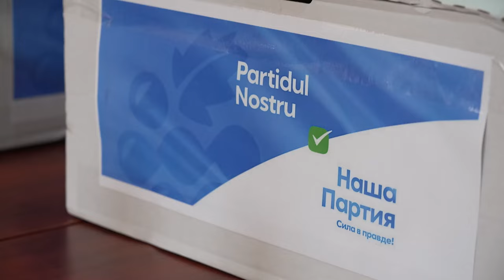Am ajuns la CEC cu 27300 de semnături, colectate din toată țara!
Мы подали в ЦИК 27300 подписей, собранных по всей стране!